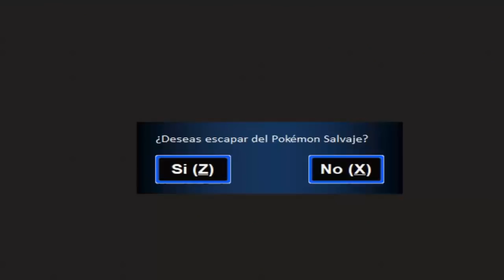¡COMO CONSEGUIR A WISHIWASHI EN POKÉMON RELOADED BETA 17!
Bienvenidos a otro vídeo de como conseguir a WishiWashi en pokémon reloaded, espero que les sirva para todos aquellos que quieren completar la pokédex, se vienen más vídeos de Pokémon Reloaded, ¡atentos! pronto el vídeo de mostrando mis Pokémon Shinys y quizás la serie :D / Recuerden seguirme en Twitter y suscribirse para formar parte de la familia